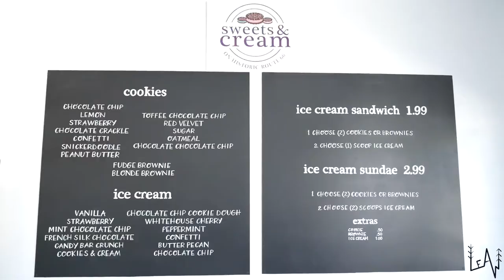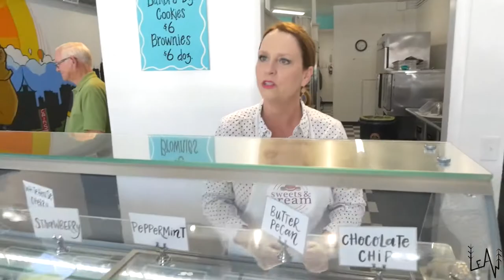Tulsa - The Best Ice Cream Sandwich on Route 66 - Driving The Mother Road - LeAw in the USA //Ep.4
We are living the American dream driving the Historic Route 66 from Chicago to Santa Monica.
In this fourth episode, we tried the best ice cream sandwich of the Route 66 at "Sweet and Cream" in Tulsa.
Our truck camper "Lucky LeAw" is having some problems with the engine again!

Our gear:

#1 Camera: Panasonic GH4